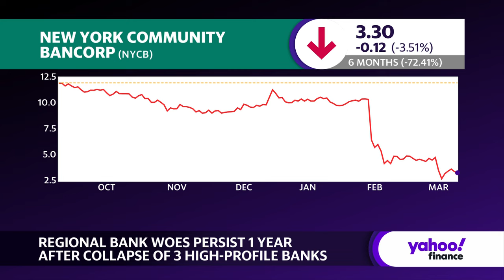Regional banks face lingering concerns over credit, commercial real estate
As the one-year anniversary of the Silicon Valley Bank collapse approaches, Yahoo Finance's David Hollerith takes a comprehensive look at the lingering woes plaguing the banking sector and the measures being implemented to combat potential future losses.